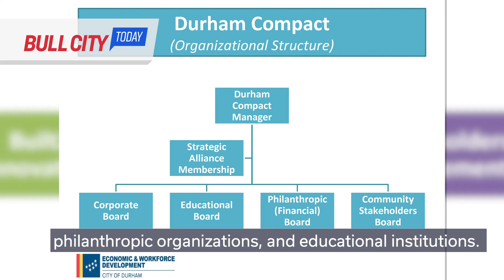Bull City Today - Nov 14, 2019 (ep. 728) Built2Last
The City’s work to encourage shared economic prosperity for all residents of Durham is moving forward. We’ll show you what’s being done and how it could impact you on BullCityToday.